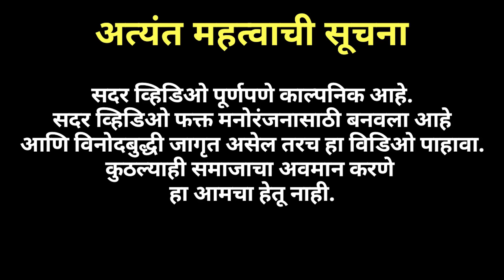Vinayak Mali Chi hotel supari || Celebrity Edition || Episode 2 || Agri Koli Comedy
if any work call on this no.  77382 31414

Cast:
Bhushan hatmode
Vaibhav pawar
Pratikesh thombare
Mayur Madhvi
vighnesh Mhatre
sahil gaikar
vinayak Mali

Cameraman
Db Dhanraj Bhagat

Special thanks
Mari Aai Hotel
Sujit Phadke
Mayur jale
Shubham Kondilkar
Nikhil Phadatre
Kumar Mhatre
Vitesh Patil
Rupesh Jadhav
Nitin Mishra
Harshal Bhagat
Sahil Shekh
Suraj Patil
Dhanraj bhagat
Takka Village

Viren Patil
Dj owns mandar patil

Camera rent: Latesh bhoir vitawa koliwada bhitichapada kalwa thane No. 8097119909